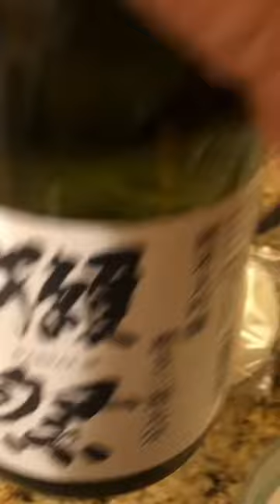DASSAI 39:The Best Japanese Sake for Sushi and Seafood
The best of two worlds
If there ever were a role model for junmai daiginjo, this is it. Dassai “39” is a skillfully balanced sake that strikes a wonderful compromise between Dassai “23” and “45.” It borrows some of the best qualities from each and combines them into a sake with a more subtle aroma, higher acidity, and a creamy texture. The juicy melon note provides the bouquet that fades into a crisp aftertaste.

Recommended Pairing: Sushi/Sashimi, Seafood

Characteristics
Brand Dassai
Brewery Asahi Shuzo Co., Ltd.
Category Junmai Daiginjo
Subcategory N/A
Taste Profile Light & Sweet
Rice variety Yamadanishiki
Yeast variety Undisclosed
Alcohol 16.0%
RPR ? 39%
SMV ? N/A
Acidity ? N/A
Values listed are at the time of production.
Serving Temperature
The best serving temperature of Dassai “39” is cold (40-60°F).
Recommended  Not Recommended
Region
Dassai “39” - Yamaguchi prefecture
Dassai is made in Yamaguchi prefecture in the Chugoku region.

🍶🗾欧米の方に語れないと恥ずかしいお酒の基礎について
🗾お酒の話１　清酒（PDF)

獺祭をいただきまして誠にありがとうございます。日本のお酒をアメリカでも普及できればと思っています。
サバイバル時代　byシカゴ太郎

世界ビジネス情報
🇺🇸5分で学べる最新アメリカビジネス情報🇺🇸

アメリカでの起業早わかり動画　アメリカビジネス情報館

シカゴ界隈のレストラン  過去動画

アメリカ生活（永住、起業、駐在、留学、インターン、出張、観光）ブログ

アメリカに留学、出張、駐在、永住する前に

Global KIDS Judo Network 石川慈のグローバルキッズ柔道ネットワーク

Chicago HQs Based
🌏Your U.S. Japan Business Gateway via Biz Dev
⏰ Making the U.S. Technologies, Manufacturing, Supply Chain Stronger
🗾Accelerating All of Your U.S. & Japan Business
🗽『ニッポンのアメリカ事業部』シカゴ最前線
🌟 1980年からアメリカ進出・販売から事業運営まで
I.T.A., Inc. - アメリカ進出40周年！アメリカはシカゴにて『ニッポンのアメリカ事業部』から【アメリカのニッポン事業部】に改め、アメリカ進出設立登記から事業運営まで、市場調査、マーケティング、代理店販売支援、EPA/OSHAのEHSやESG対応、規制・認証を含め商社業務まで幅広くお手伝いしております。米国商務省・マイノリティ認定企業

I.T.A., Inc.では1980年より「ニッポンのアメリカ事業部」として、シカゴ本部より下記のサービスを提供しております。
✅ アメリカ市場調査・リサーチ
✅アメリカ進出支援、設立登記から事業運営、業務支援
✅ 貿易実務・商社業務、販売・マーケティング、代理店業務
　　販促・販売代行、セールスレップ
✅IT/IoT/AI、企業向けサポート業務、業務委託・アプリ開発その他
✅アドバイザリー・コンサルティング
✅インターンシップ、企業駐在研修、進出支援
岸岡慎一郎・シカゴ太郎 / Shin Kishioka
シカゴ在住が累計３５年近くになりました。まだまだ知らないコトばかりです。